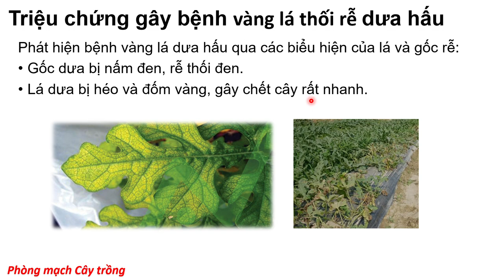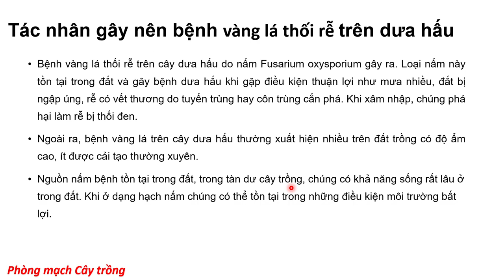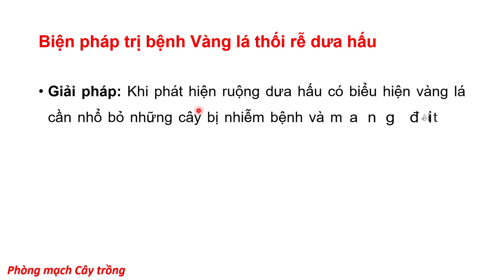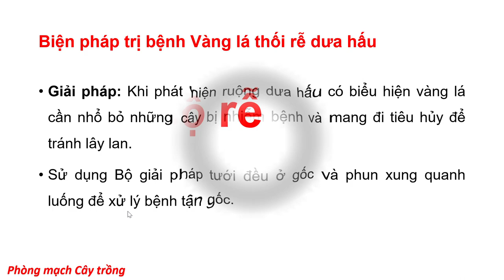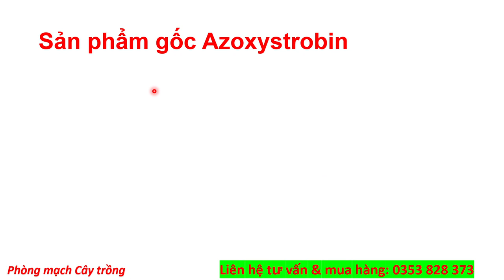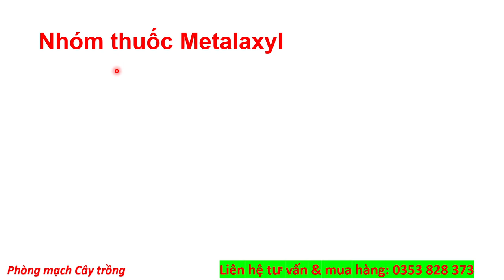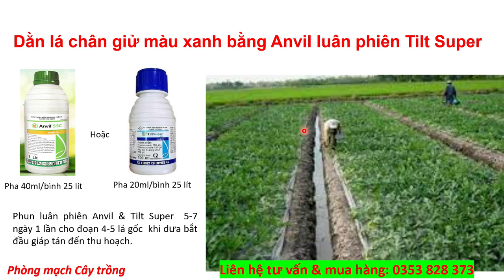Phòng trị Bệnh vàng lá thối rễ trên dưa hấu | Phòng mạch cây trồng | biểu hiện | thuốc phòng trị